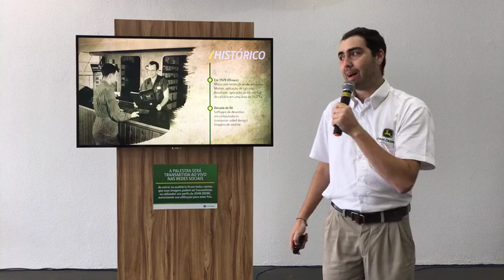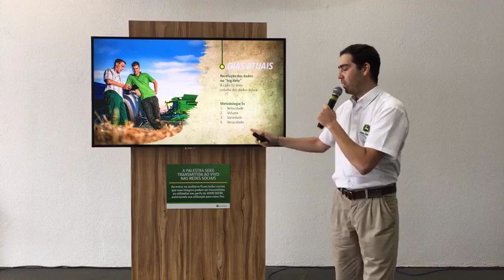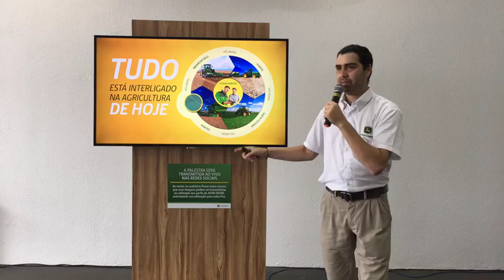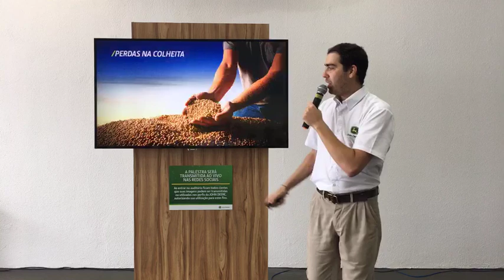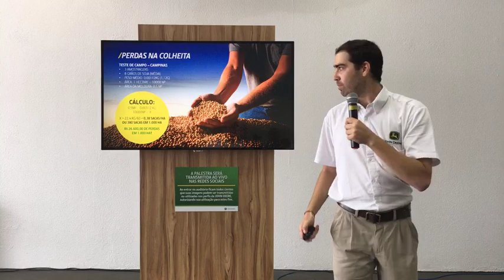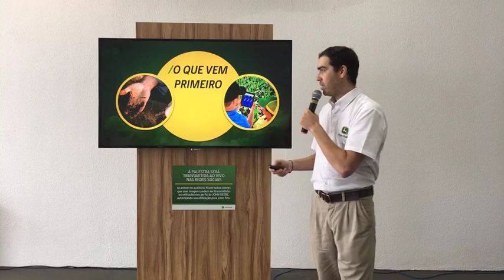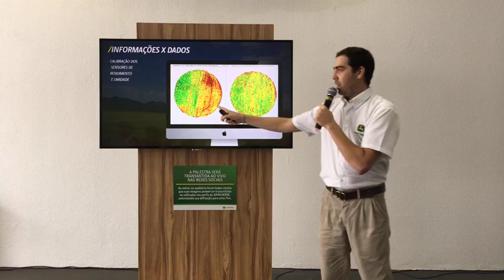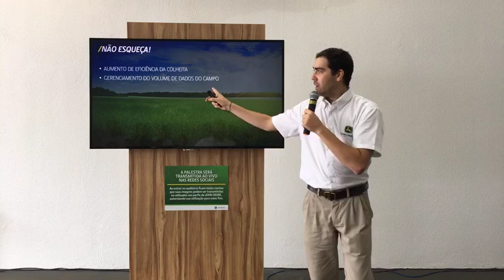Precisão + Tecnologia = Mapa da Mina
Nossos especialistas Flávio Dojas e Marcos Balsan te explicam como conseguir melhores resultados utilizando a tecnologia John Deere. Gravado ao vivo, direto do nosso estande na Agrishow 2017.